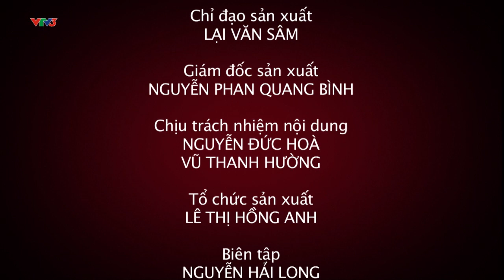[ĐHCMC - Tập 98] Chiến lược của Nguyên Giáp